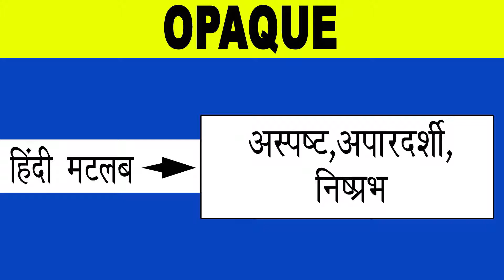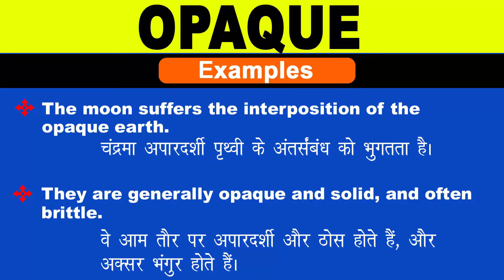Opaque Meaning in Hindi/Opaque ka Matlab kya Hota hai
Opaque meaning in Hindi
Opaque ka Matlab kya Hota hai
Opaque ka Hindi Meaning
Opaque explained in detail.

इस विडियो में मैं  ,Opaque शब्द का इंग्लिश में अर्थ या मतलब क्या होता है इसके के बारे पूरी विस्तृत रूप से बताया .